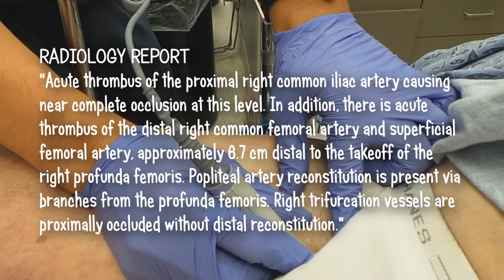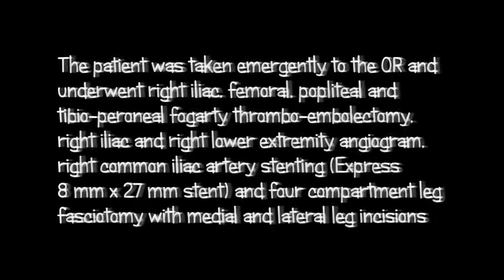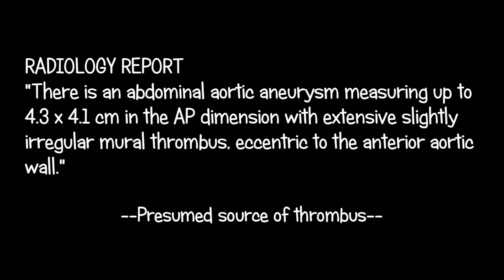Acute, Complete Occlusion of the Leg Arteries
Sudden, complete arterial occlusion occurring in an extremity is one of those life or limb emergencies and once it occurs a race against time in order to save the limb begins.  This gentleman had an unknown abdominal aorta aneurysm which developed a thrombus that broke off and caused complete occlusion of the large arteries of his right leg.